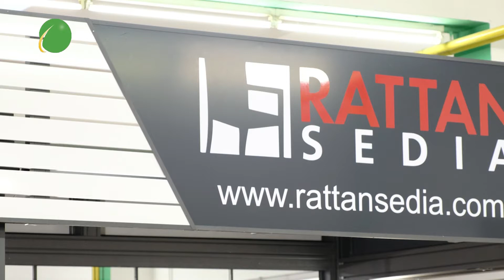Ambienta - Rattan Sedia